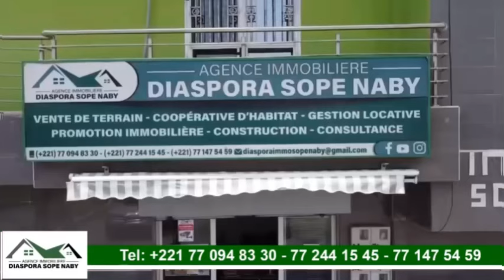🛑Urgente: Oustaz Cheikh Akhmed Tidiane Diop corrige sévèrement Ahmed Khalifa Niass